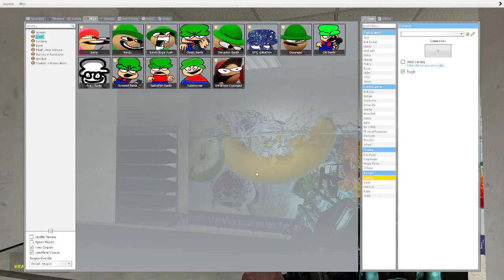Bandu vs Bambi (Gmod)